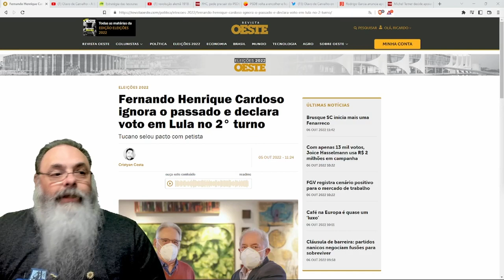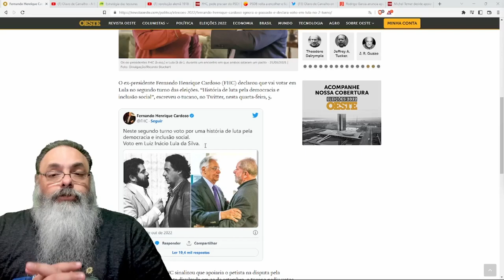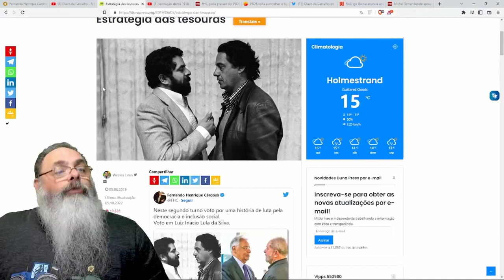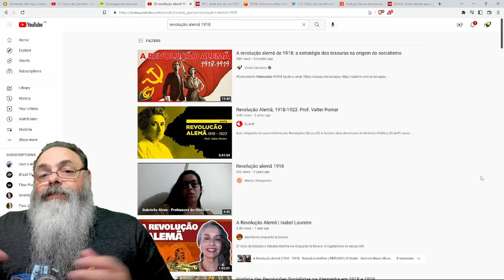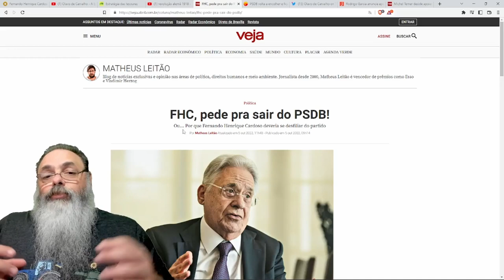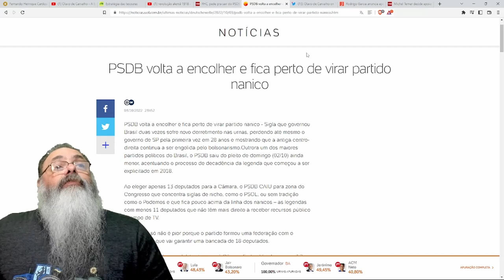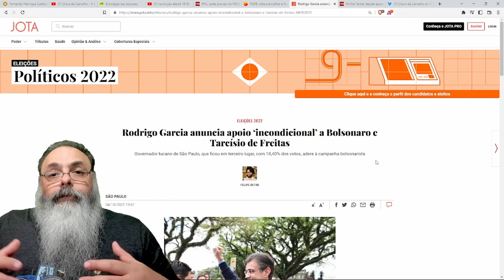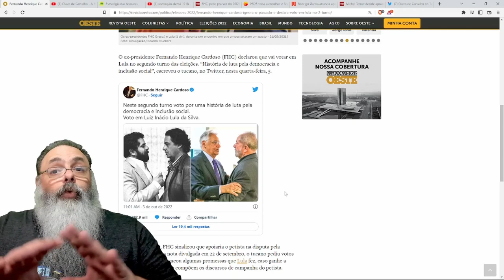DIA 5 de OUTUBRO deve ser CONHECIDO como "DIA do OLAVO tem RAZÃO", mas isso mostra RISCOS